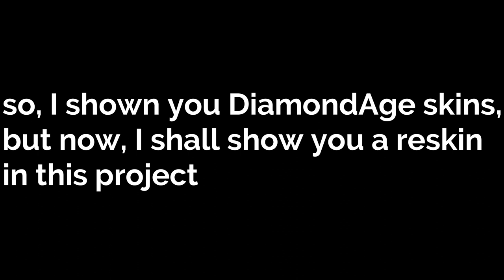DiamondAge Trailer| Golden Eagle!